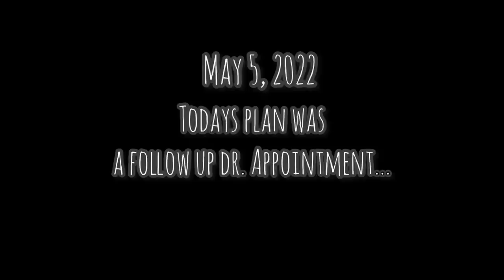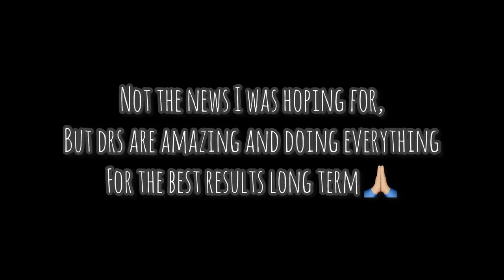Another Surgery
BOOKING & COLLABORATION :
for Mini Mama Moscato!